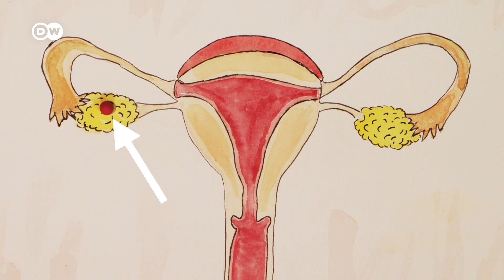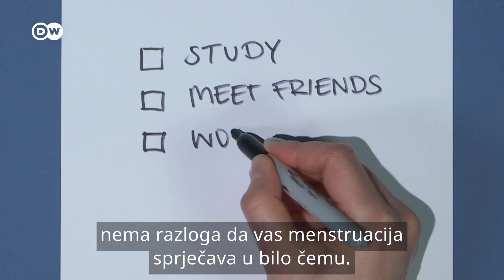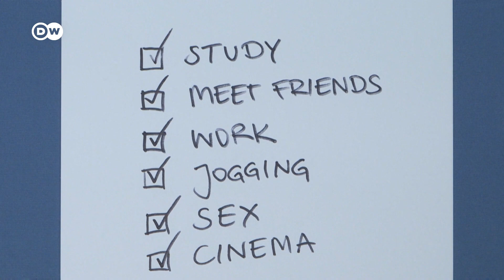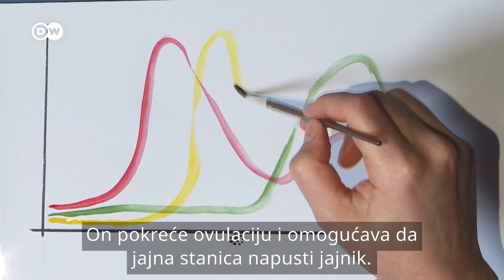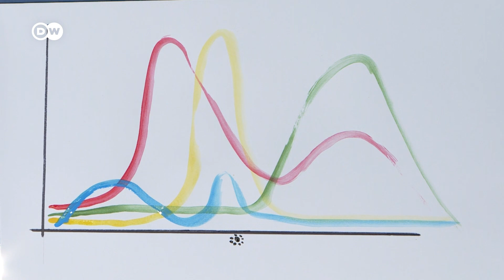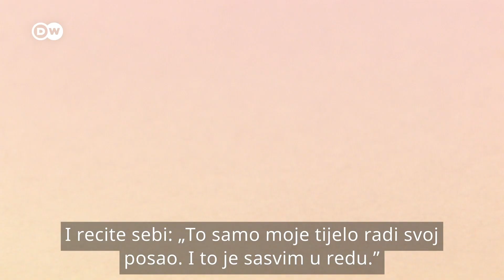Menstruacija: Kako nastaje i zašto?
Šta je menstruacija? Zašto se dešava? Šta je predmenstrualni sindrom ili ozloglašeni PMS? Ženski hormoni skakuću ciklično i to utiče ne samo na mogućnost da se zatrudni, već i na psihu. Pogledajte novu epizodu iz serijala "Seks i tijelo".